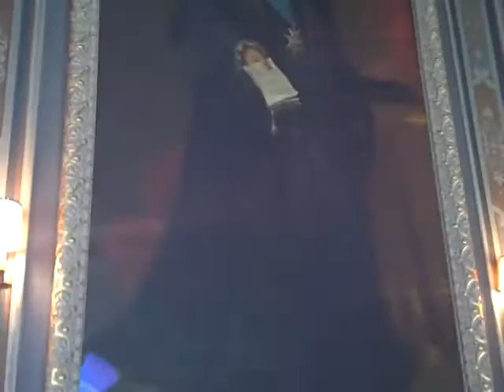Big Room Needs Big Portraits